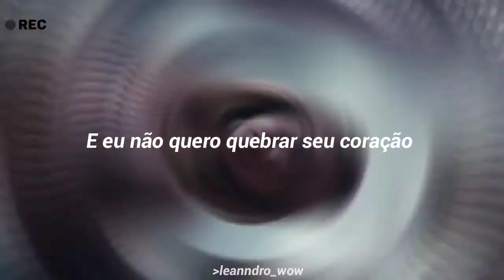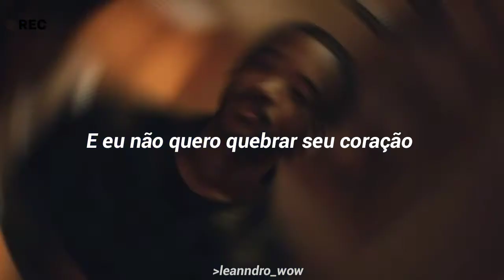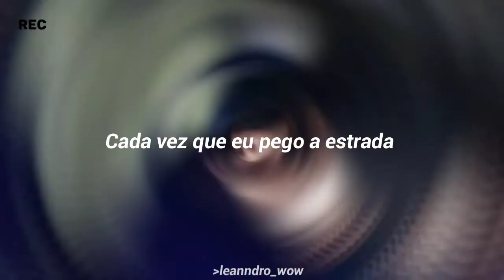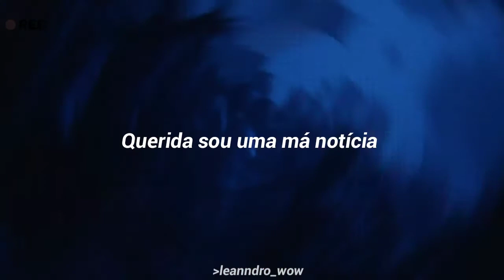LANY • bad news /edit McKay & Cassie [TRADUÇÃO-LEGENDADO]